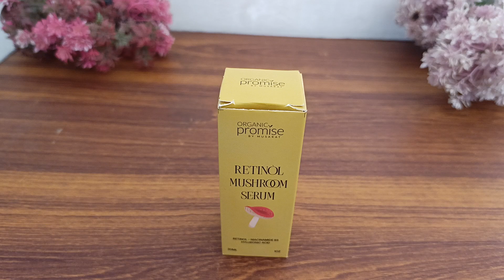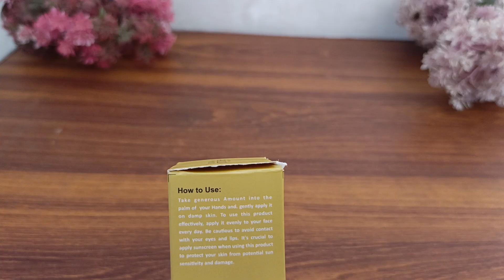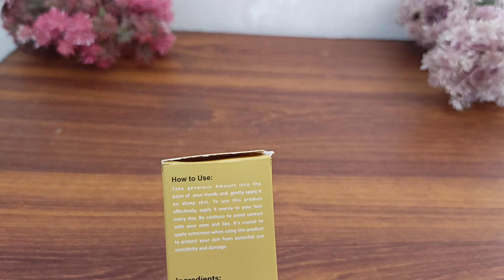Organic Promise/Retinol Serum/Review and uses/Honest review/benefits anti aging, wrinkles, fine line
in this video I sharing you best products organic promise by musarat, retinol mushroom serum, affective apprence of fine line, wrinkles, skin texture and radiance, retinol serum is gentle, yet effective, this serum also provided variety of anti aging benefit too, if you like my video then subscribe my channel